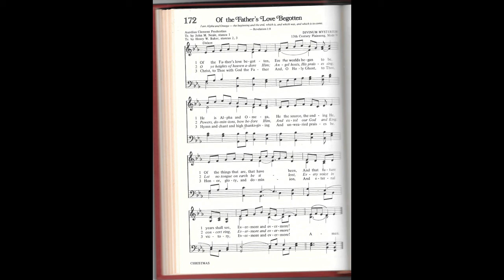Of the Father's Love Begotten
This video is based on the hymn "Of the Father's Love Begotten."